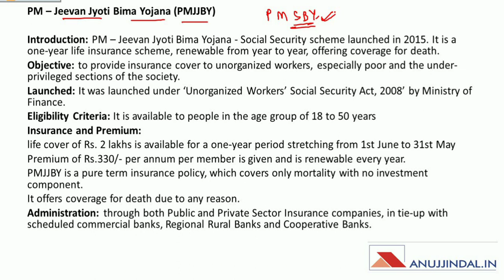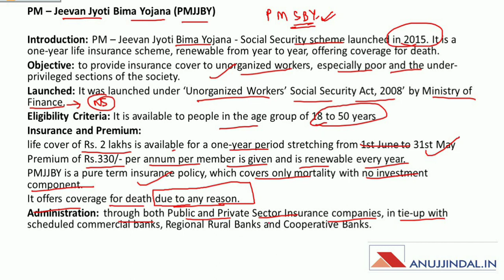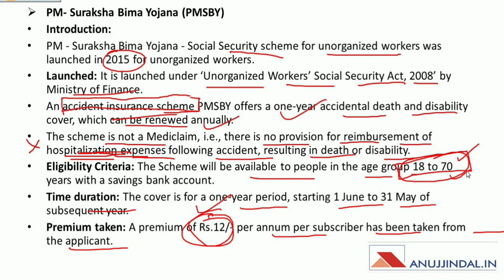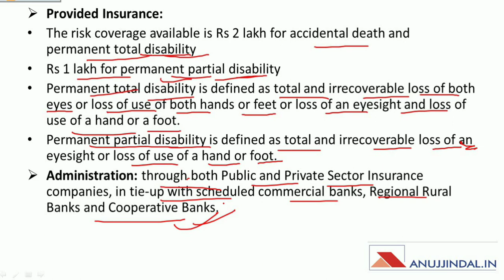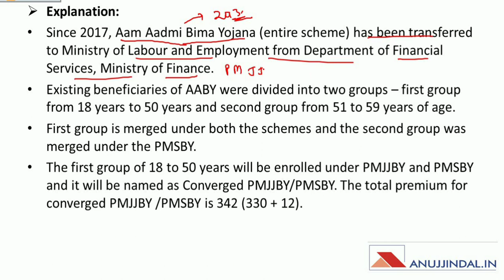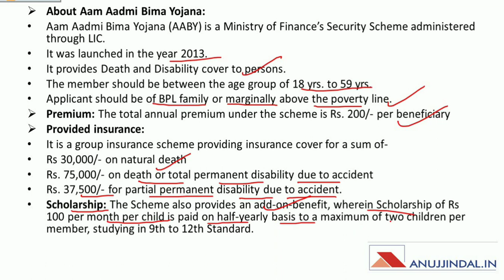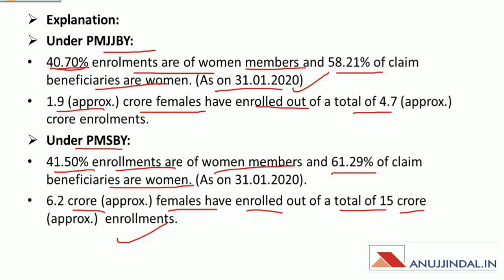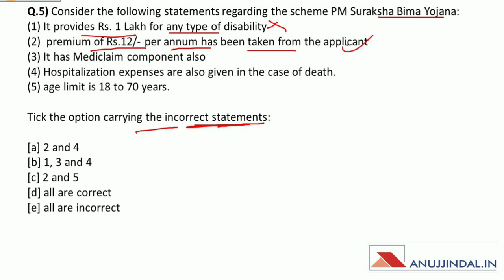PIB 247 | Daily Current Affairs | Day 16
In this session, we will discuss 5 MCQs from PIB news which is important for various government exams like UPSC, State PSC, and RBI Grade B. So, watch this session until the end.